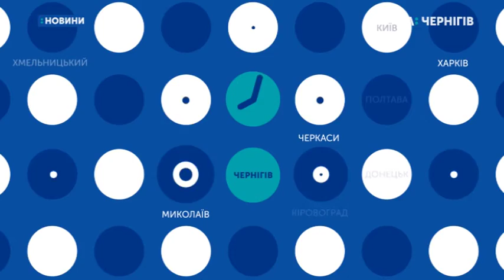11.11.2019. Новини. 8:30